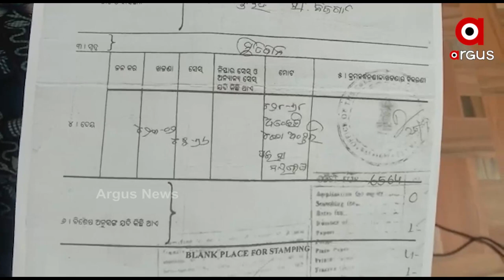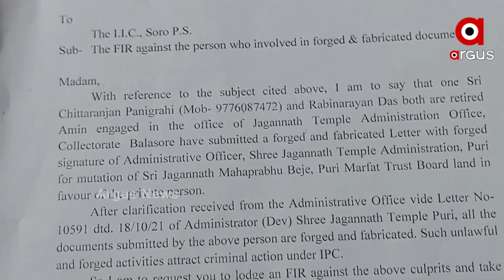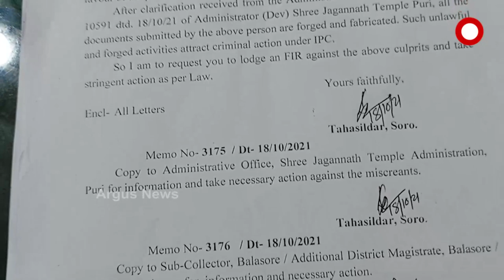ସୋର ଅଞ୍ଚଳରେ ଜଗନ୍ନାଥ ଜମି ହଡ଼ପ ପାଇଁ ଷଡ଼ଯନ୍ତ୍ର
ସୋର ଅଞ୍ଚଳରେ ଜଗନ୍ନାଥ ଜମି ହଡ଼ପ ପାଇଁ ଷଡ଼ଯନ୍ତ୍ର। ଜାଲି ଡକ୍ୟୁମେଣ୍ଟ ଦେଇ ଜମି ହଡପ ଷଡ଼ଯନ୍ତ୍ର କରିଥିବା ମୁଖ୍ୟ କାର୍ପଟଦାର ନିଶାକର ପାତ୍ର ନାଁରେ ଏତଲା। ଏହାସହ ଦୁଇ ଅମିନ ଚିତ୍ତରଞ୍ଜନ ପାଣିଗ୍ରାହୀ ଏବଂ ରବିନାରାୟଣ ଦାସଙ୍କ ନାଁରେ ଆସିଛି ଅଭିଯୋଗ।